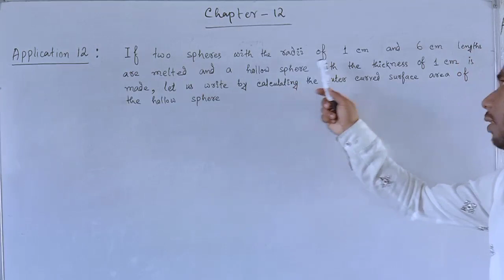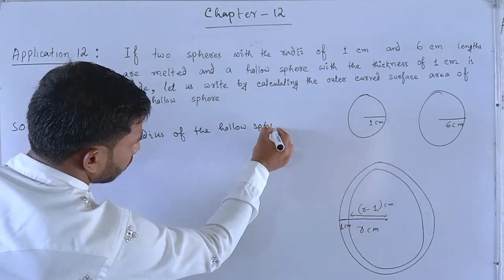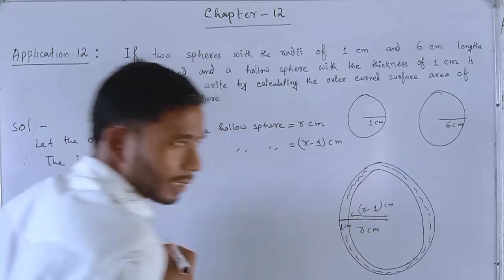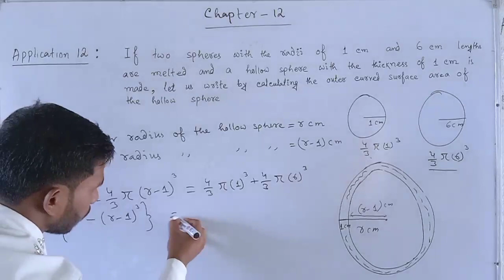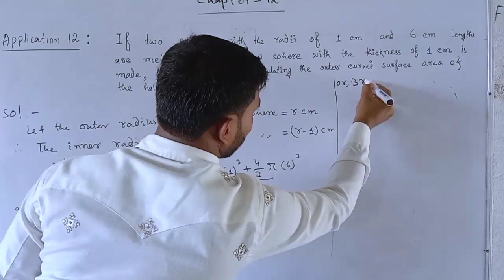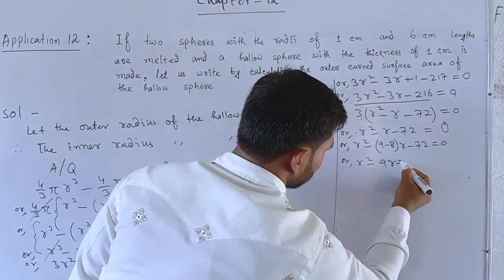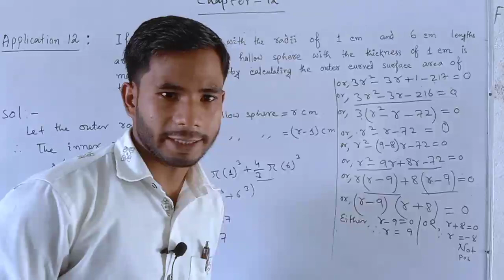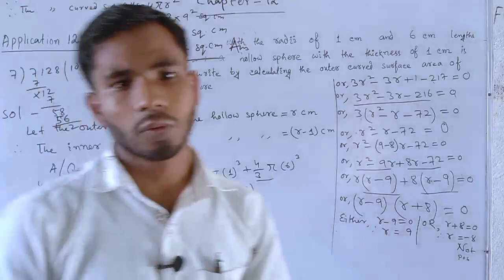Chapter 12 Sphere ||Application 12 Class 10 Maths WBBSE by Ahrar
In this video , I am going to solve Application 12 of Ch-12 (Sphere)

👉🏿  Part - 1,Chapter 24,Trigonometric Ratios of Complementary class 10 Math wbbse by Ahrar.